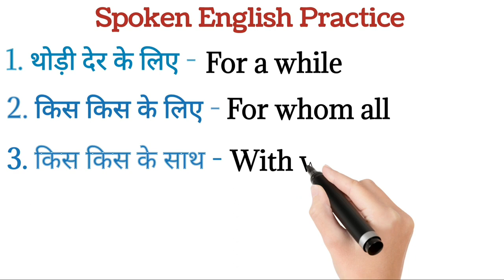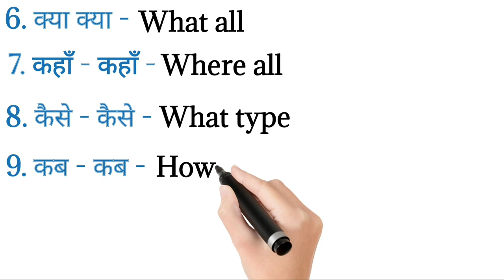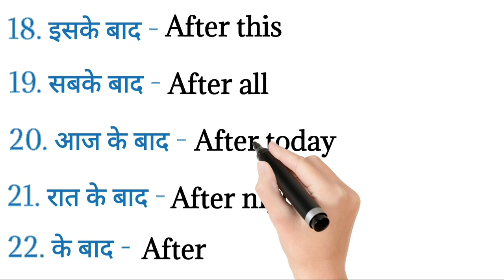अँग्रेजी बोलना शुरू से सीखें | Daily Use Short Sentences | English Speaking Practice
बिना अटके इंगलिश कैसा बोले | रोज बोले जाने वाले वाक्य | अंग्रेजी कैसे सीखे | English kaise sikhe | Daily life use english sentences | english speaking | Short English Sentences | english bolna kaise sikhen | english speaking | Roj bole jane vale english sentences | छोटे छोटे रोज़ बोलने वाले वाक्य | इंग्लिश कैसे सीखें | अंग्रेजी कैसे बोले | अंग्रेजी पढ़ना सीखें । Short English Sentences | Daily Life Use Sentences | English Speaking |‎@learnenglishthroughhindi8316

Your Queries-:👇
english speaking practice
daily use short sentences for beginners
spoken english
learn daily use short sentences
daily use english sentences
50 daily use short sentences
how to speak english fluently
english conversation
english sentences